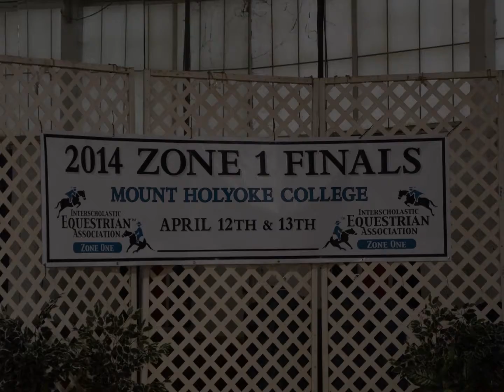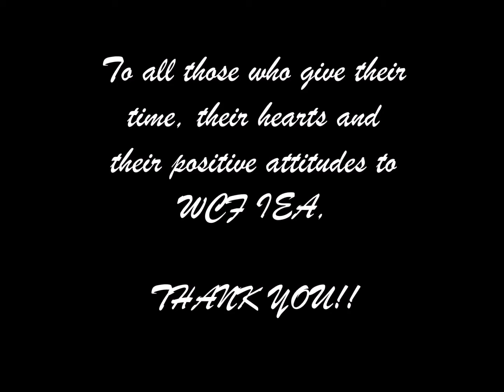IEA 2014 2015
The Windcrest Farm IEA season from Jan - Dec 2014